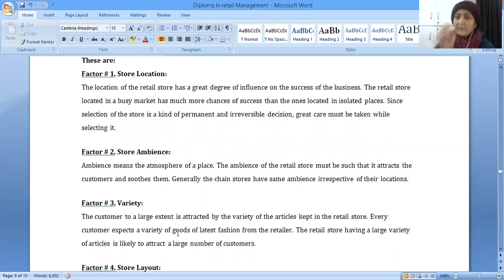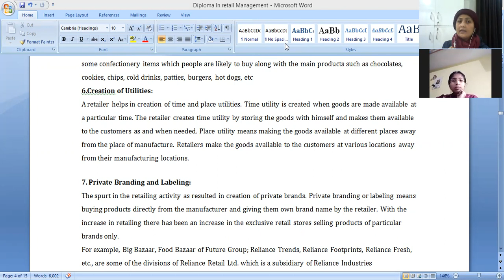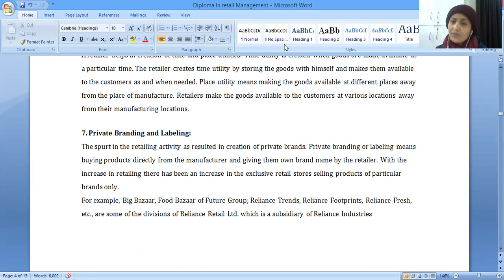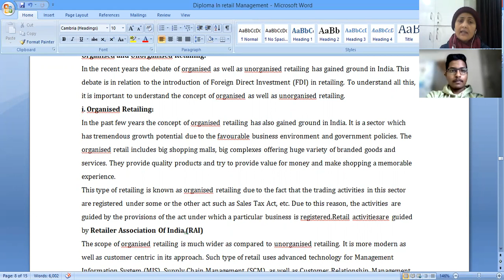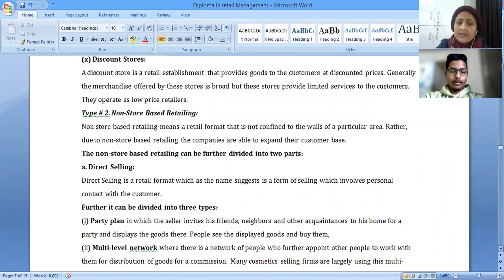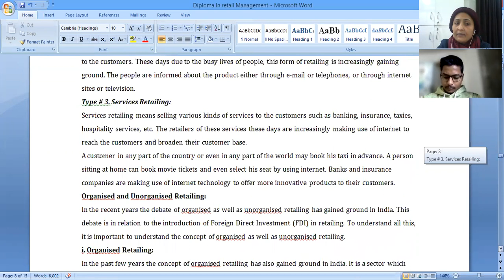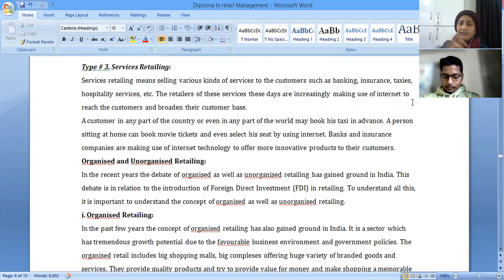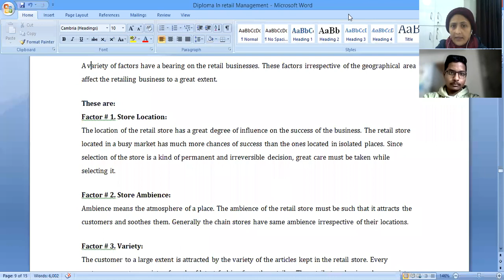BBM PPU Diploma In Retail Management /Dt 18/01/22